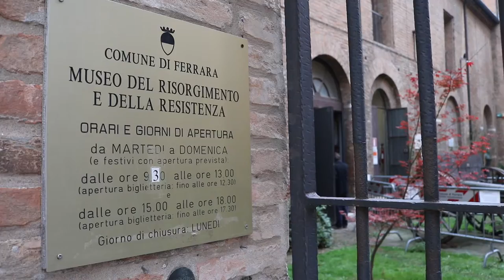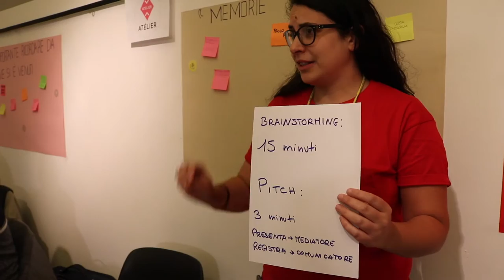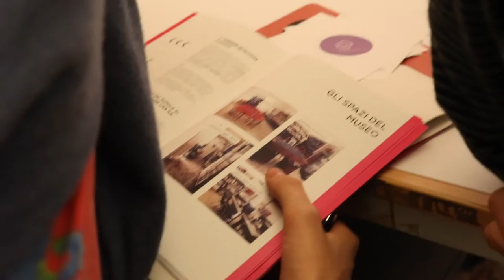Museomix Ferrara 2016 - Vendredi